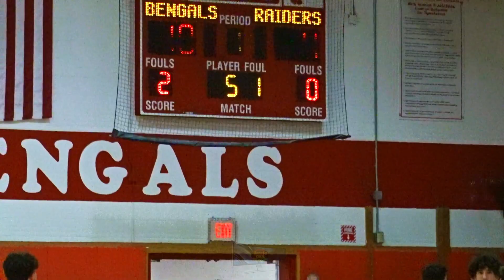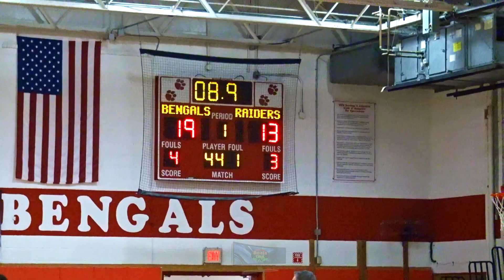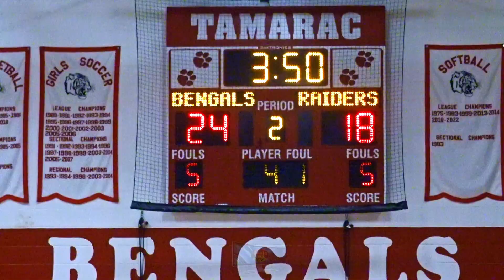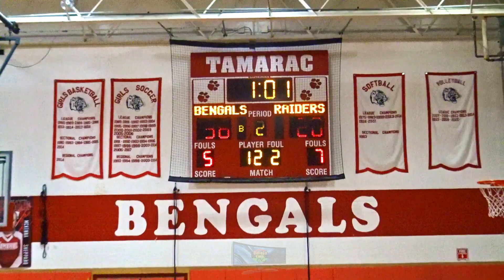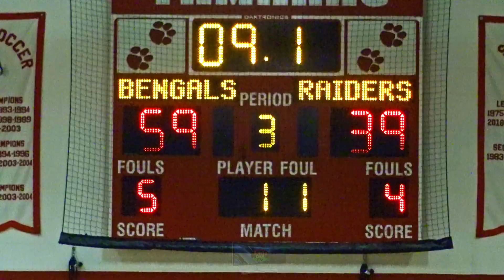Condensed Game: Tamarac vs Mechanicville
Condensed Game:

Tamarac Bengals vs Mechanicville Red Raiders

***Only the first 3 quarters (something happened to the footage)***